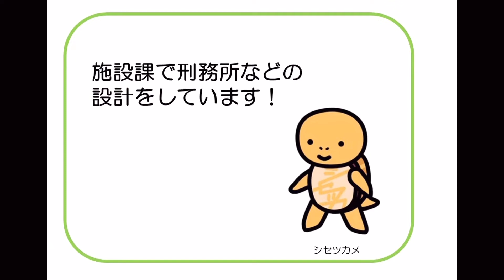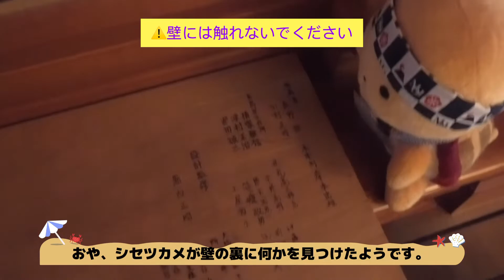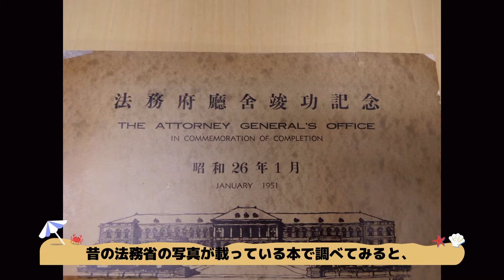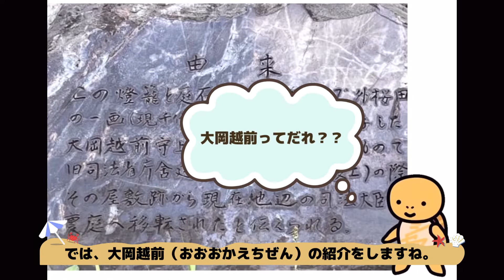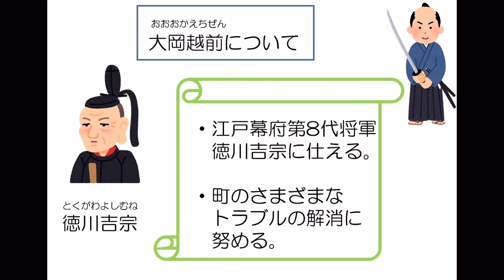シセツカメの夏のお宝大公開！！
【令和４年度こども霞が関見学デー】
せっかくの夏休み。シセツカメと一緒に普段は公開していない法務省の「お宝」を探しに行こう！！